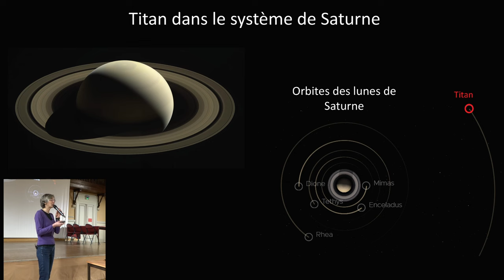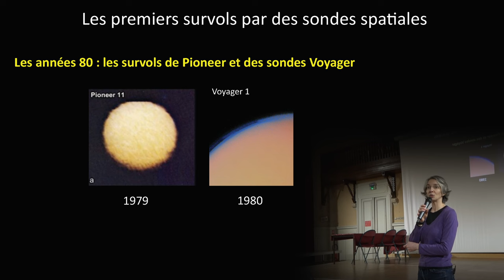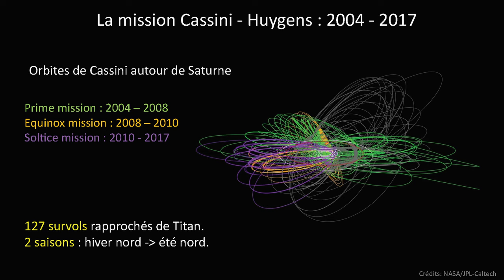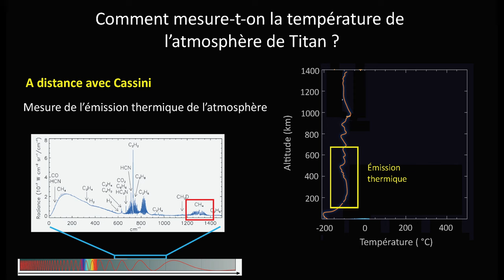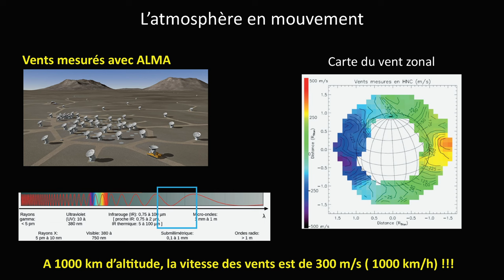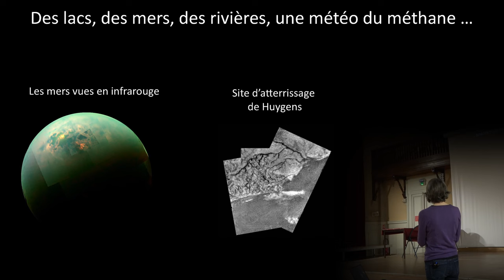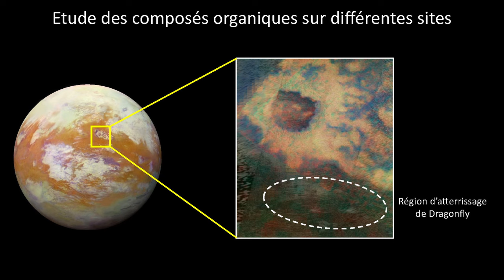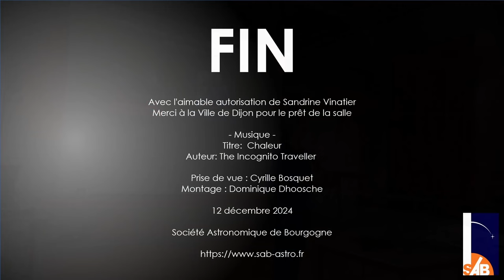12/12/23 L'exploration de Titan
Une conférence de Sandrine Vinatier, chercheuse CNRS au LESIA - Meudon
Notre connaissance de Titan, le plus gros satellite de Saturne, a fait un bond en avant grâce à la mission Cassini/Huygens qui a survolé la lune à de très nombreuses reprises entre 2004 et 2017.
Nous commencerons notre voyage en haut de son atmosphère, à plus de 1000 km au-dessus de la surface, là où la chimie atmosphérique y est déjà particulièrement riche. Puis nous nous attarderons dans la moyenne atmosphère ou des vents encerclent la lune et tournent à plus de 1000 km/h. Nous verrons à quoi ressemblent les changements saisonniers dans l’atmosphère et nous finirons notre périple sur la surface.Pour terminer, nous verrons pourquoi et comment Titan sera de nouveau exploré dans une dizaine d’années par la future mission de la NASA, le drone Dragonfly.